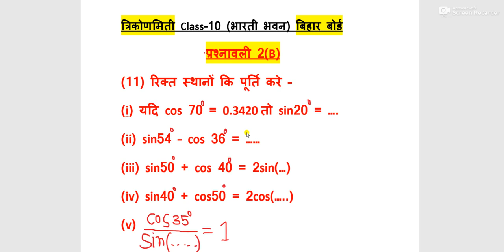Trikonmiti 2b solution || bharti bhawan class 10 math solution in hindi || trigonmetry class 10 BSEB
Bahupad NCERT/BTBC/UPBOARD MATH SOLUTION
Bahupad Theory

ncertsolutions class10maths liveclass biharboard upboard ncertclass10mathschapter1 rajurajat class10 is video me mai aapko Bharti Bhawan Class 10 Math solution Trikonmiti 2b solution || bharti bhawan class 10 math solution in hindi || trigonmetry class 10 BSEB in Hindi .
isliye aap is video ko anat tak dekhiye aur taiyari kijiye class 10  ke math